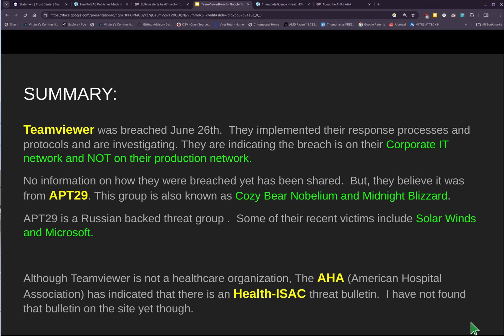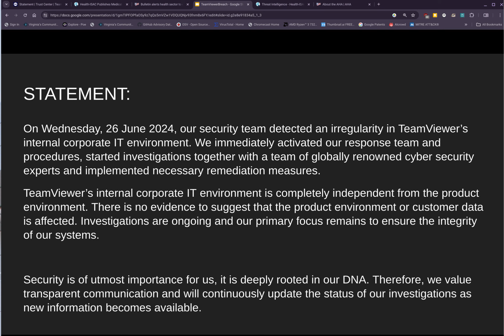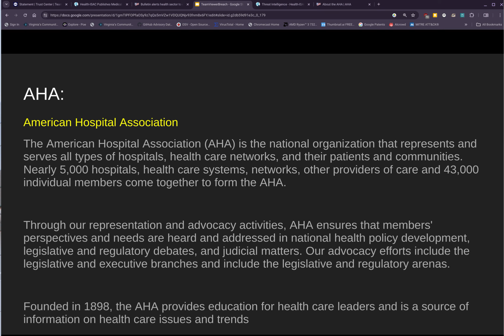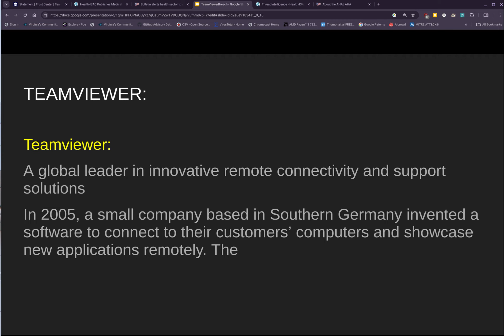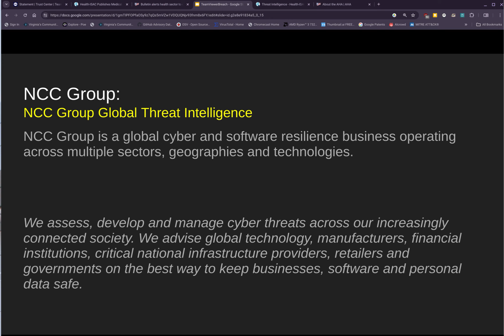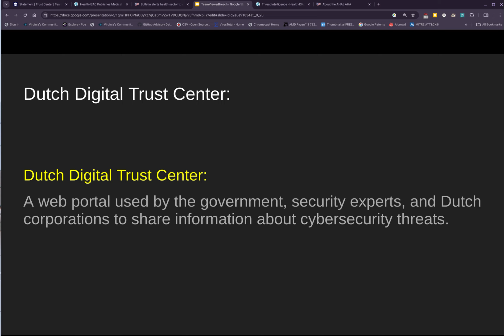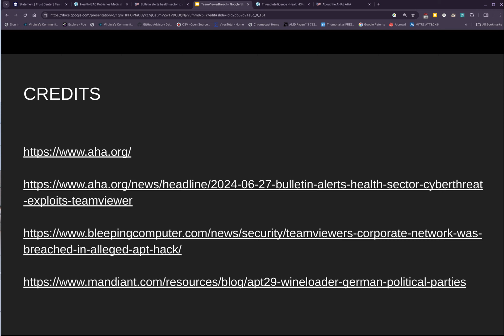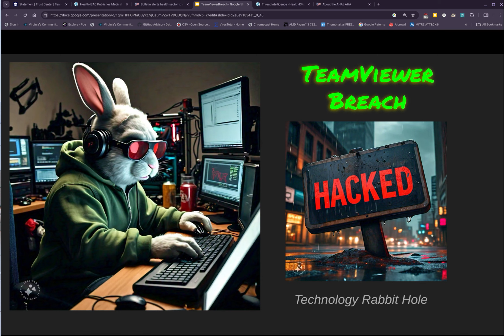Teamviewer Breach June 2024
Teamviewer, a company known for its remote desktop access product was breached.  They are currently indicating that it was their Corporate IT network and not the actual production site.  Not a lot of information but the breach is being attritubted to APT29.  Being careful when allowing remote desktop access to your company network is important.